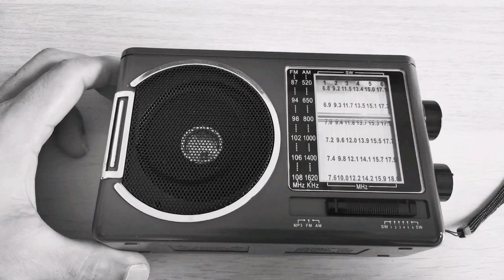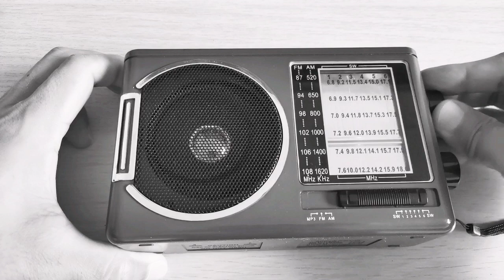THE SOUND OF FREQUENCY JAZZ RADIO